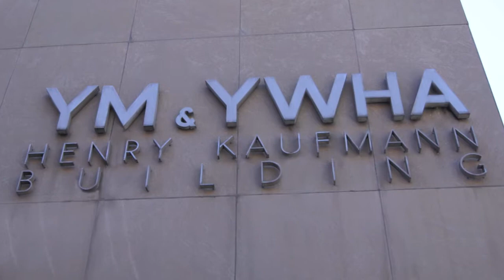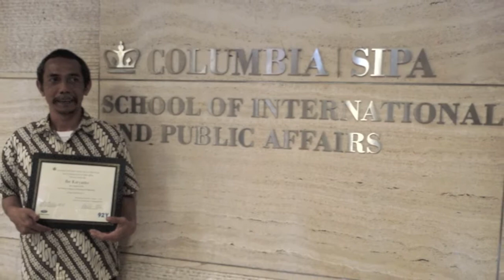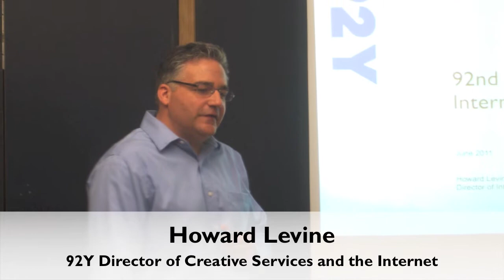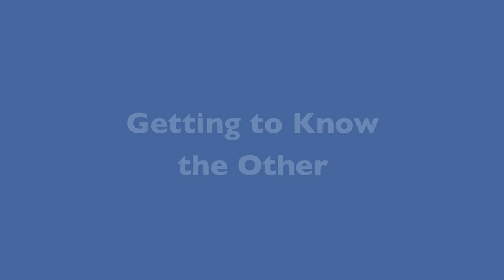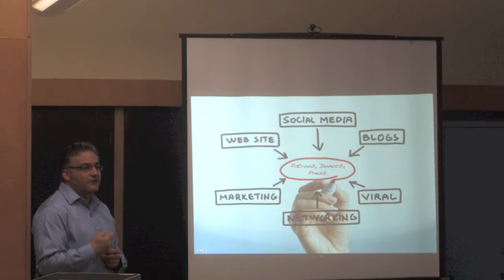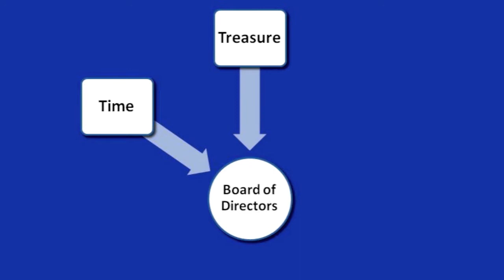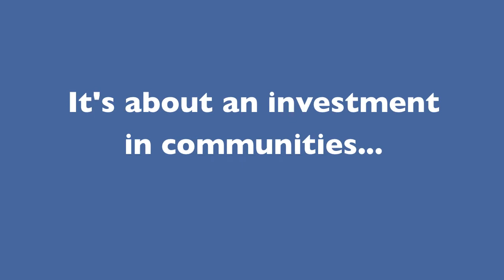Ford Fellowship of 92Y: Our Story